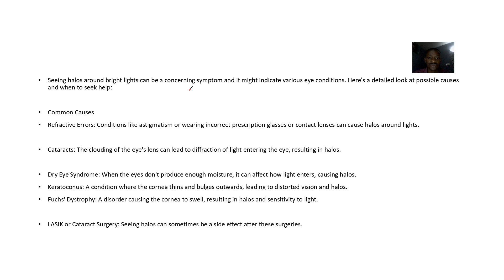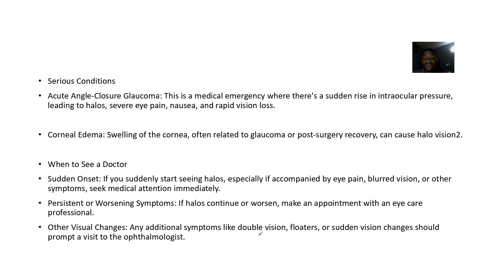Seeing halos around bright lights (Glare) As Eye Disease Symptom; Definition, What it means, Causes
Seeing halos around bright lights, also known as glare, can indeed be a symptom of certain eye conditions. Here are a few potential causes:

Cataracts: Clouding of the lens in the eye can cause light to scatter, leading to halos around lights.

Glaucoma: High pressure in the eye can damage the optic nerve, sometimes causing sudden halos around lights.

Fuchs' Dystrophy: This condition causes the cornea to swell, leading to halos and glare.

Dry Eye Disease: Lack of adequate lubrication on the eye's surface can cause light to scatter, resulting in halos.

Post-Surgery Effects: Procedures like LASIK or cataract surgery can sometimes cause halos as a side effect